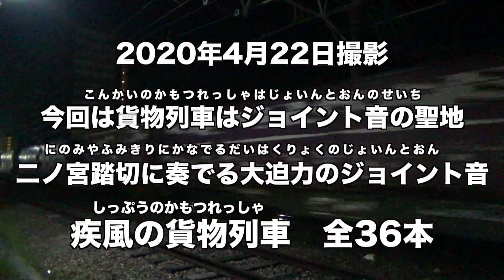【貨物列車】今回の貨物列車はジョイント音の聖地へ 二ノ宮踏切に奏でる大迫力のジョイント音 疾風の貨物列車 全36本 Freight train of great power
貨物列車のジョイント音の聖地へ！
今回は静岡県磐田市の東海道線の二ノ宮踏切で深夜の貨物列車を撮影してきました！
深夜の貨物列車の撮影にはいくつかの条件があり明る時間帯での撮影に比べると光源をはじめとして条件が厳しのが現実です！
この二ノ宮踏切はこの条件をほぼクリアしてなおかつ電車の醍醐味である最高のジョイント音を味わえる場所です！
線路のロングレール化が進む現在ではこの様なジョイント音を聞ける場所も少なくなって参りました！
今後もこの場所での動画は定期的にアップして参ります！

To the sacred place of the freight train joint sound!
This time, I took a picture of a late night freight train at the Ninomiya railroad crossing on the Tokaido Line in Iwata City, Shizuoka Prefecture!
There are some conditions for shooting a night freight train, and the reality is that the conditions, including the light source, are stricter than when shooting in bright hours!
This Ninomiya railroad crossing is a place where you can enjoy the best joint sound, which is the real pleasure of trains, even if you have cleared these conditions!
Now that railroad tracks are becoming longer, there are fewer places where you can hear joint sounds like this!
We will continue to regularly upload videos in this place!
If you don't mind, please see to the end!

23ちゃんのTwitter(あまり更新できていません)

その1【貨物列車】清洲駅に轟く大迫力のジョイント音　3路線の列車が集う！疾風の貨物列車　全33本　Freight train of great power

その4【貨物列車】大迫力の貨物列車　豪快なスーパージョイント響かせ走る高速の貨物列車

2017,5,20 貨物列車 いろいろいっぱい15本 響くジョイント音‼ レアコンテナ積載の貨物列車たち 圧巻ヤマト新コンテナ回送14連あり

【私の尊敬するYoutuberさん】(ジャンルは問いません)

　　　　　　　SONY　HDR-CX-590
　　　　　　　Go Pro hero7
　　　　　　　iPhone XS

ICレコーダー　TASCAM  DR-05X

使用マイク　SONY  ECM-MS907
　　　　　   Roland  CS-10EM(バイノーラル録音用)